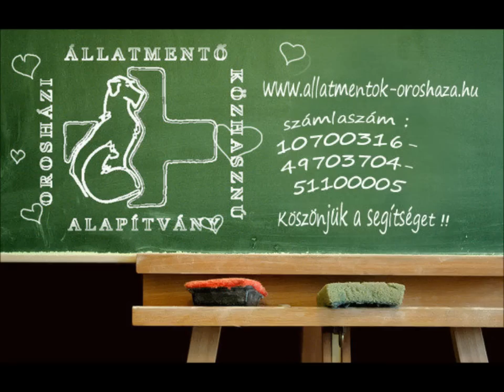Orosházi Állatmentő Alapítvány. Esős séta .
Te mit csinálsz ha esik az eső ... mi sétálni és úszni megyünk

Orosházi Állatmentő Közhasznú Alapítvány
CIB Bank: 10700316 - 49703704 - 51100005
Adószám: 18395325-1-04